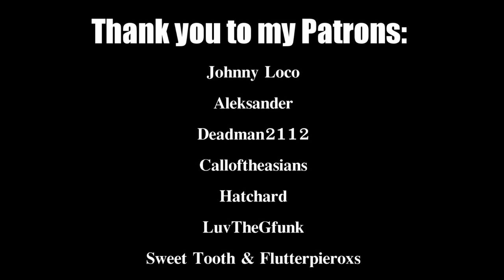I Sold My Soul To The Devil | MStain *Very Weird Game*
Tait
Johnny Loco
Kelly
Aleksander
Deadman2112
Hatchard
Sweet Tooth & Flutterpieroxs